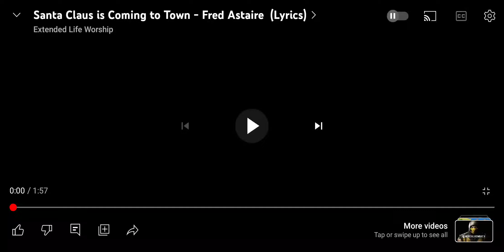December 21, 2023